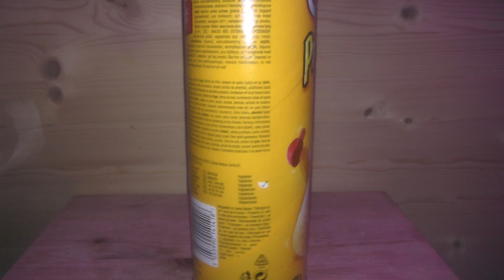Mit dem TastyGriefer in NEW YORK mit Pringles NY Style Cheese Fries Limited Edition - Taste'n'Snack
Jo Freunde,
wir waren in NYC in Amerika und joa, da haben wir was mitgebracht XD

Die Chips sind nur noch mit Glück im Handel... also viel Glück!